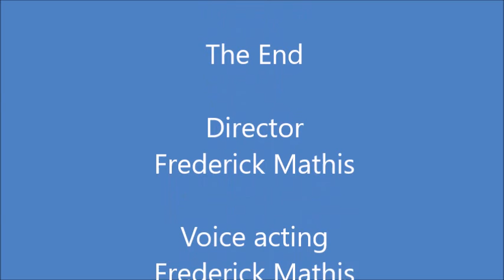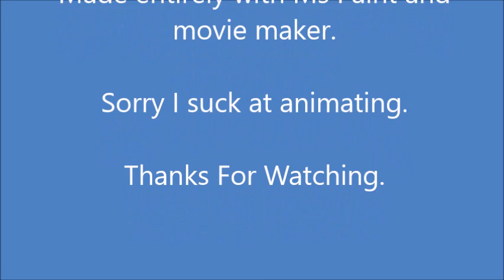Ms Paint Animation TVG Ending and Credits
Made by Frederick Mathis

Music taken from Jurassic Park Trespasser and Dino Crisis 2